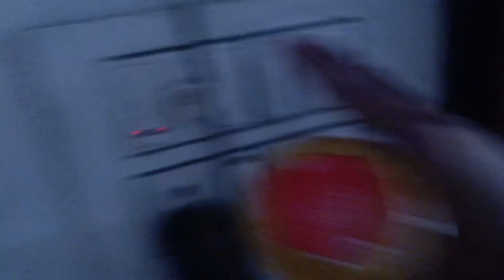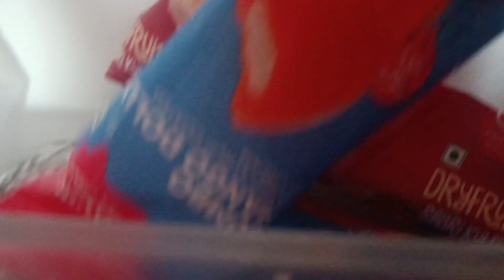Mummy Or Aunty Ki Gossiping